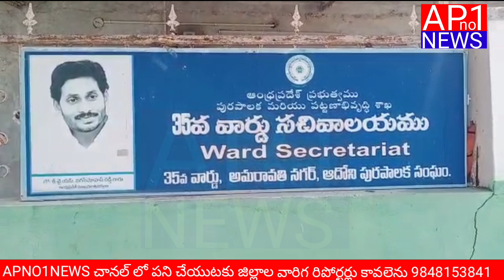December 17, 2022 హెచ్,బి, ప్రోగ్రాం కండక్ట్ చేసిన 35 వార్డ్ సచివాలయం